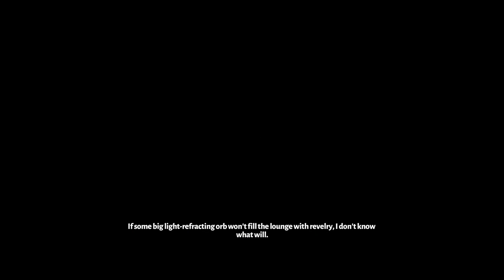Croaky | Hades #40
Heyo. Alternative title: Slotbot

Today's is slightly late, making too much stuff on the YouTube rn haha. Hopefully it doesn't impact any of you guys. Saving 42:42 for myself because I think it's so funny.